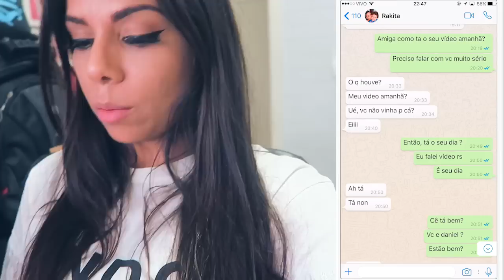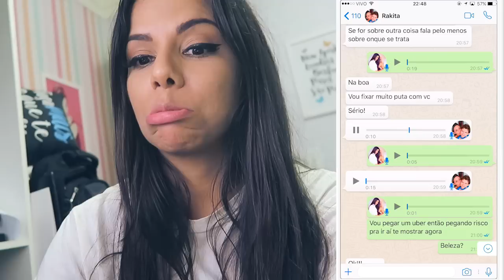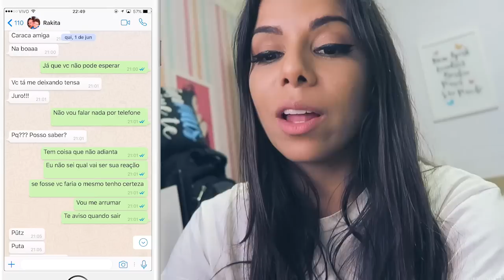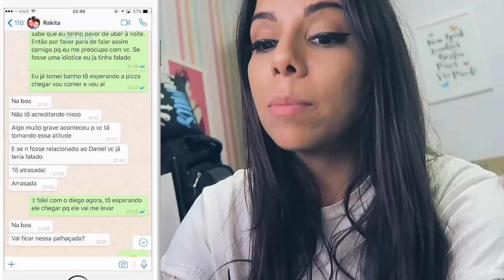TROLLEI A RAKA! DIA DOS NAMORADOS